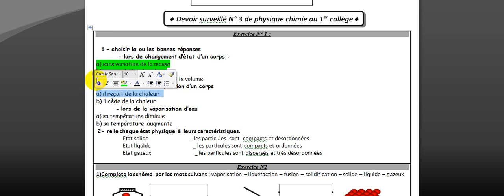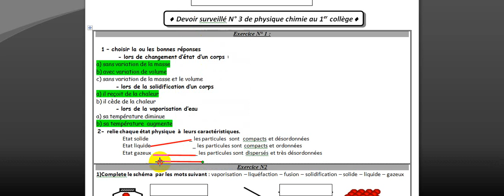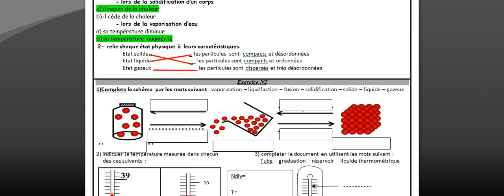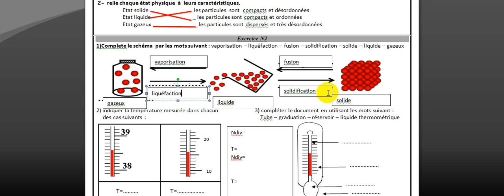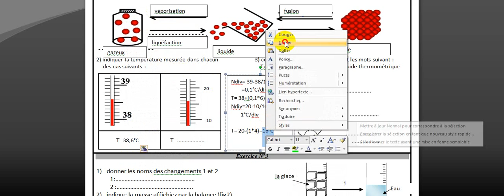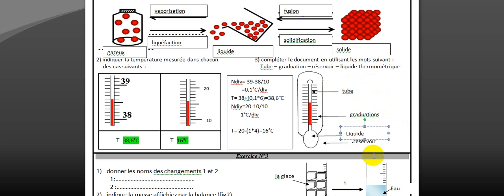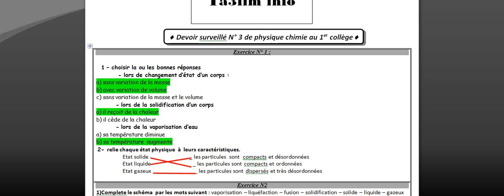Modèle du contrôle continue N°3 (1er collège)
@physique avec amine